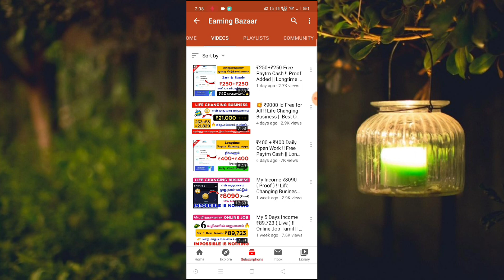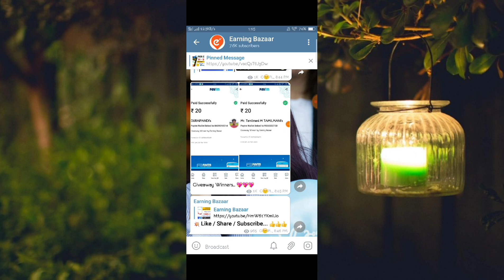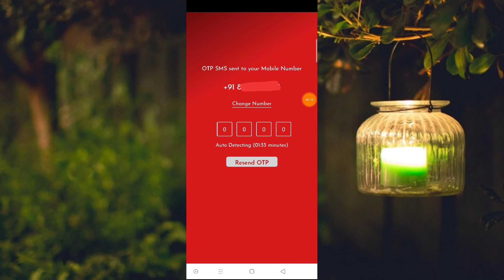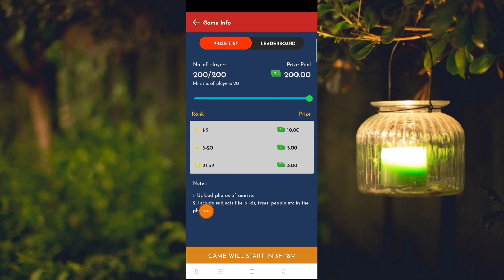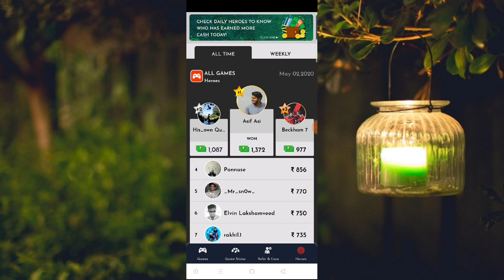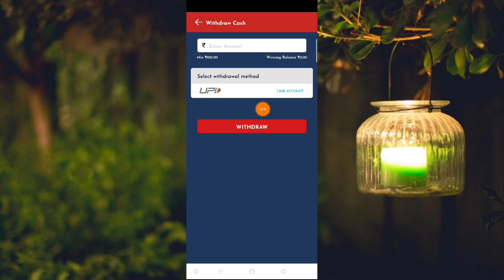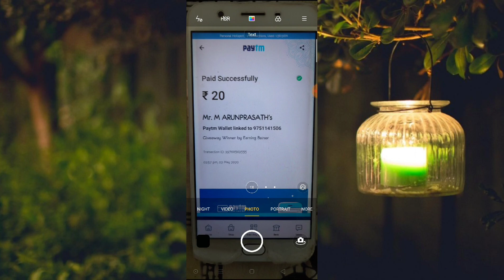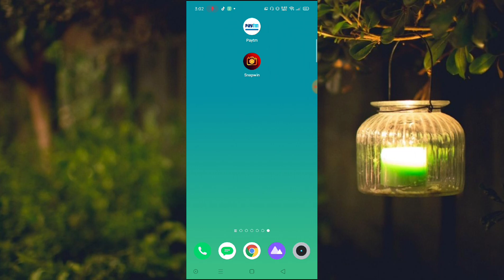₹200+₹200 Free Lockdown Earning !! Free Paytm Cash || Money Earning Apps Tamil || Earning Bazaar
( or )

                     💖 Earning Bazaar Tamil 💖

➡ Refer Code :  Z4XOSF

➡ Refer Code :  Z4XOSF